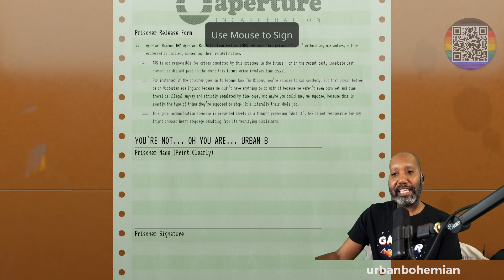Urb Plays: Aperture Desk Job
Introducing Aperture Desk Job — a free playable short made for the Steam Deck, set in the universe of the modestly popular Portal games.